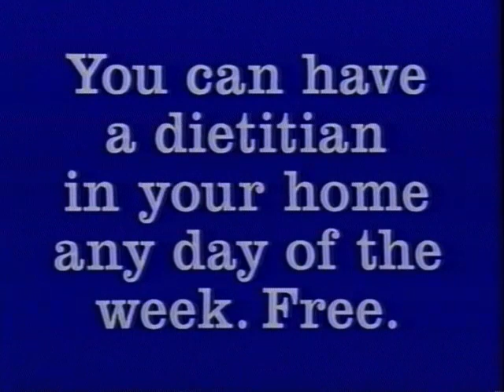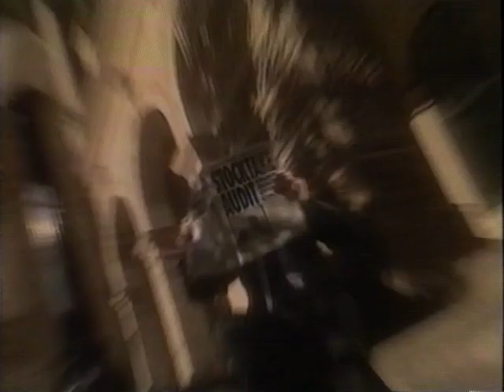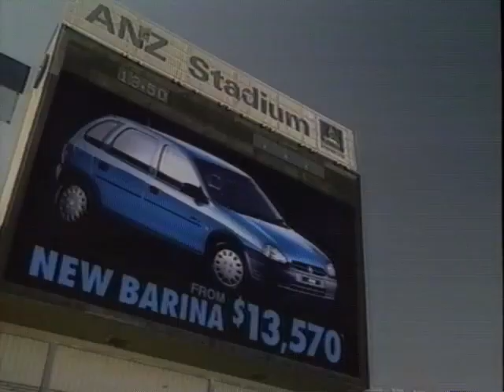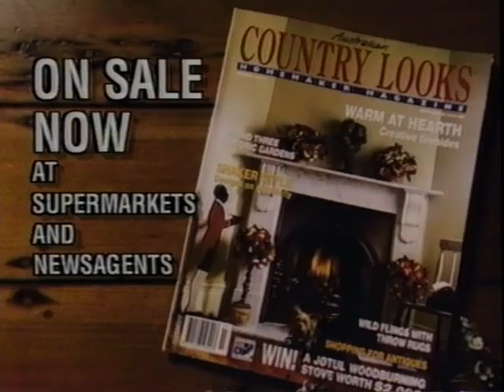Nine Toowoomba Commercials (mid-June 1994) Part 1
60 Minutes Promo
MBF Healthline
Jif
Kellogg's Just Right
Boystown
Rees Edwards Hyundai (with Darren Lange - local addery at its finest)
Batman Returns Promo
Burke's Backyard Promo
Bank of Queensland
Supercheap Auto
Warner Bros Movie World
Holden West
Forty Winks
Clean and Sober Promo
Red Rooster Devil Wings
Pick 'n' Save
Australian Country Looks Magazine
Bristol
Peter Roberts Honda